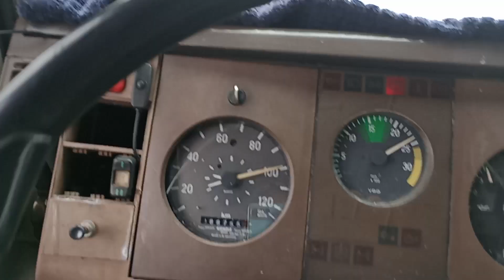Acelerando pipoca na 381